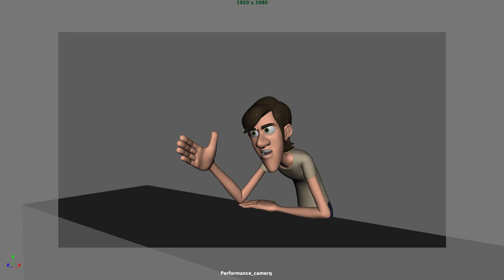Intermediate 3D Animation | Action | Gene Kranz, Apollo 13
This animation was created in Maya with the Malcom Rig from AnimSchool

-MUSIC LICENSES-